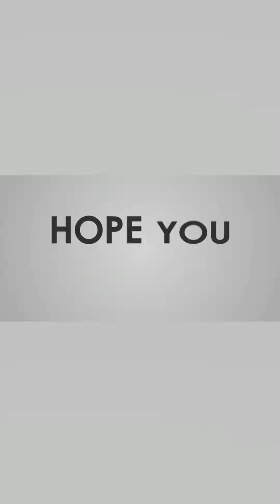Fried chicken with cabbage and carrots Recipe